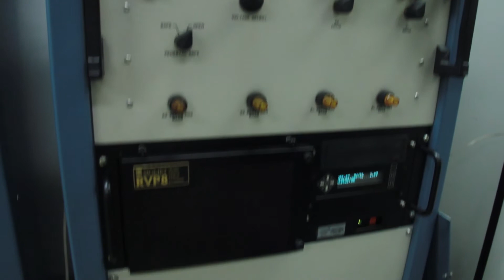Radar Meteorológico? Como assim?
Veja o histórico tecnológico do serviço, que está entre as principais fontes de informação para o Cemaden (Centro Nacional de Monitoramento e Alertas de Desastres Naturais).